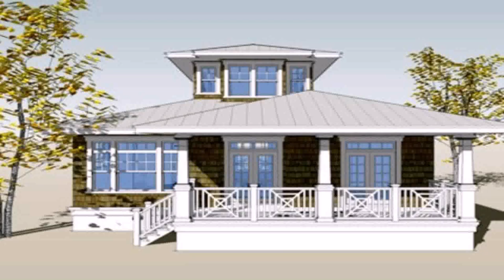Small House Design For Philippines (see description) (see description)